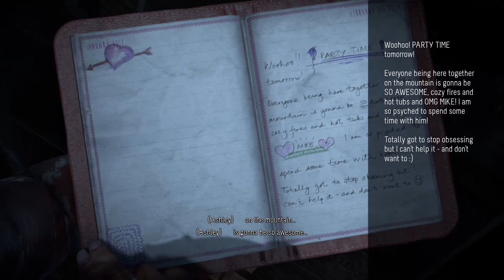Super Mega Awesome Go Play Time: Until Dawn Episode 16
Chris and Ashley traveled through the subterranean areas of the lodge, only to wind up in yet another difficult decision.